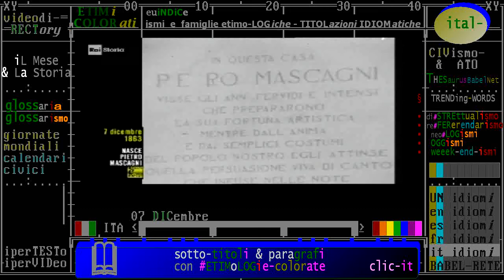§.2/- (anniversari nascita 1863) 07 DICembre, Livorno: Pietro Mascagni, musicista